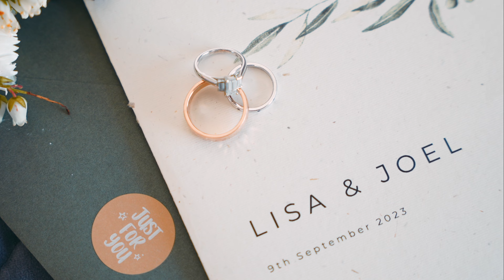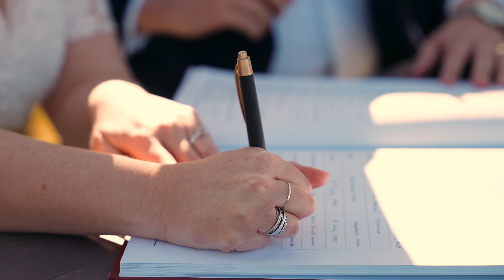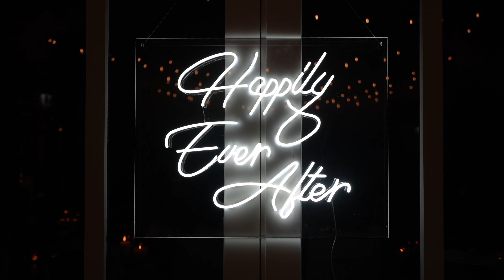Lisa and Joel's Wedding Video Highlights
This lovely couple chose to celebrate their wedding at the iconic Squires Vineyard in the Hunter Valley. What a privilege to capture all the special moments!